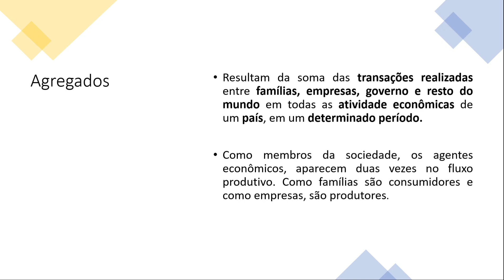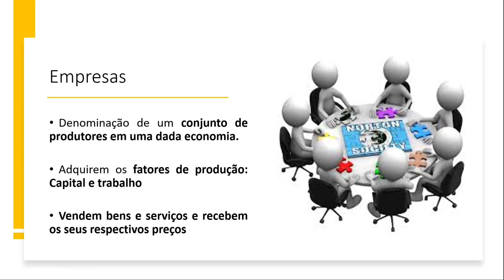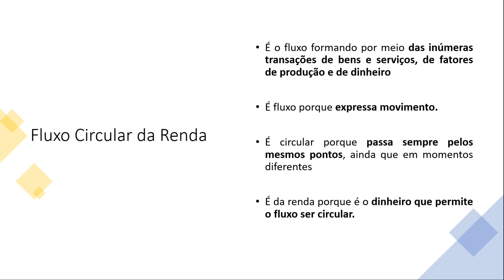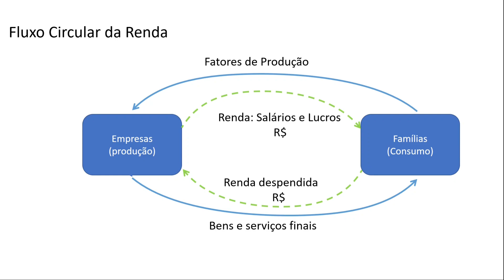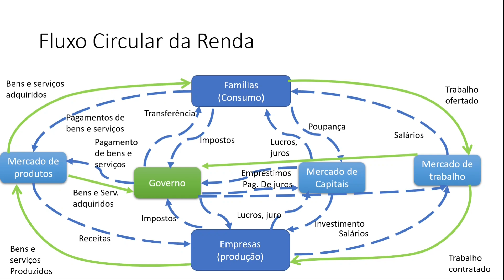Aula 1.2 - Agregados macroeconômicos